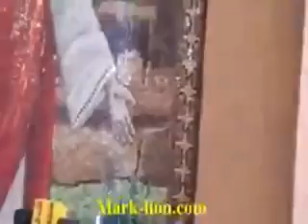عظه ||الطهاره||لنيافه الأنبا دانيال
عظه الطهاره
عظة صاحب النيافة الحبر الجليل الأنبا دانيال
أسقف ورئيس دير القديس العظيم البار الأنبا بولا أول السواح يوم الأحد الموافق 11 برمهات 1732, 14\2\2016 ألقاها على الآباء في المائدة كعادته الأسبوعية.